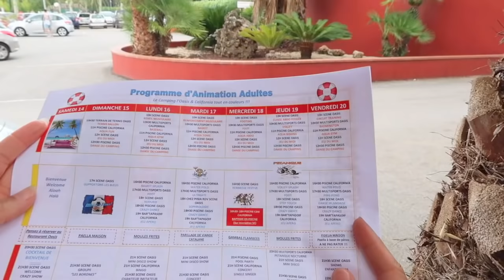UN JACCUZI RIEN QUE POUR NOUS?? AU CAMPING L'OASIS DE BARCARÈS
▬▬▬▬▬▬▬▬▬▬▬ஜ❤❤❤ஜ▬▬▬▬▬▬▬▬▬▬▬▬
▓▓▓▒▒▒░░░ ▃ Déroule la barre d'infos ▃ ░░░▒▒▒▓▓▓
▬▬▬▬▬▬▬▬▬▬▬ஜ❤❤❤ஜ▬▬▬▬▬▬▬▬▬▬▬▬

Toutes les infos sur le camping ici :

-Pour la location du camping :

En ce moment vous avez -30% pour la location dans le camping ,
profitez en vite :)

❤ MON MAQUILLAGE ❤

★Autres vidéos★

Bon visionnage :)